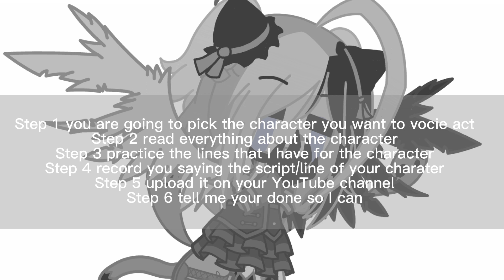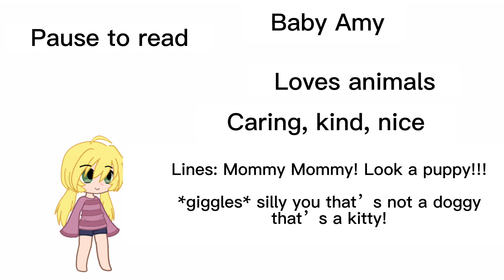Who wants to voice act some characters in the gacha movie I’m making!?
I did this at like 8 at night my spelling is off -_-